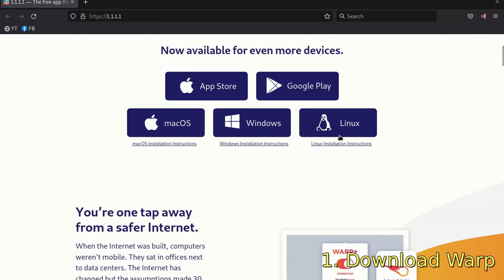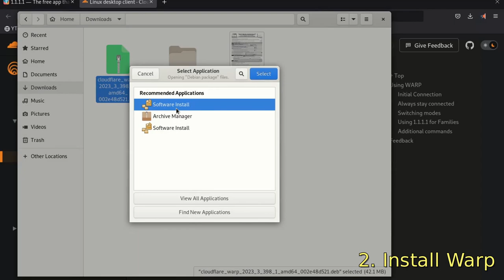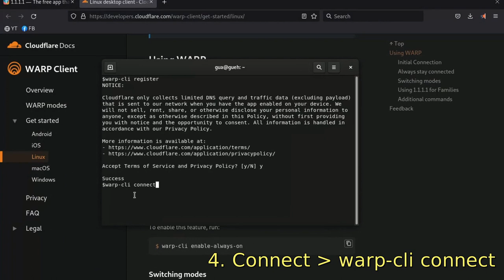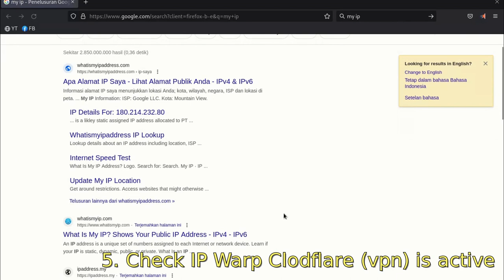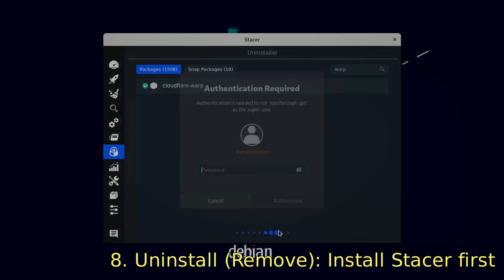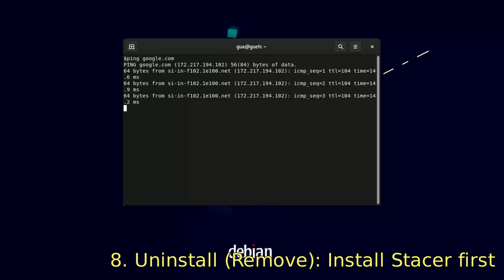HOW TO INSTALL & UNINSTALL WARP CLOUDFLARE (VPN) | LINUX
1. Download Warp
2. Install Warp
3. Register the client ~ warp-cli register
4. Connect ~ warp-cli connect
5. Check IP Warp Clodflare (vpn) is active
6. DisConnect ~ warp-cli disconnect
7. Connect again ~ warp-cli connect